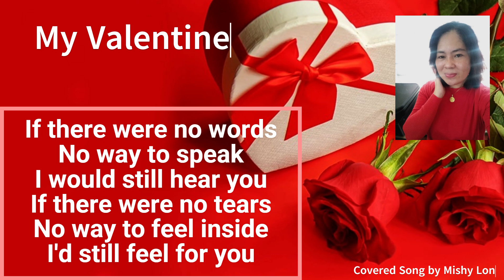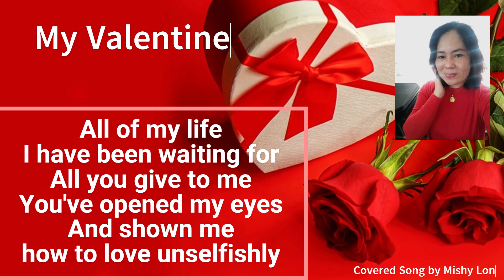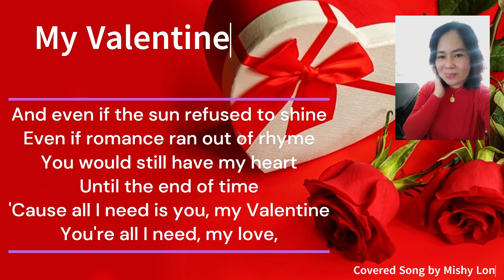Valentine Song Covered by Mishy Lon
My Valentine - Martina Mcbride